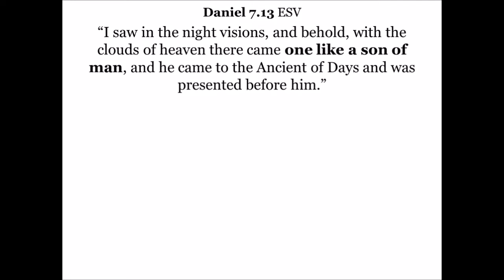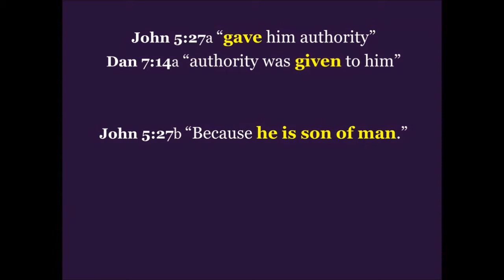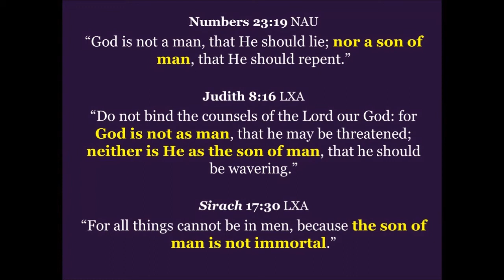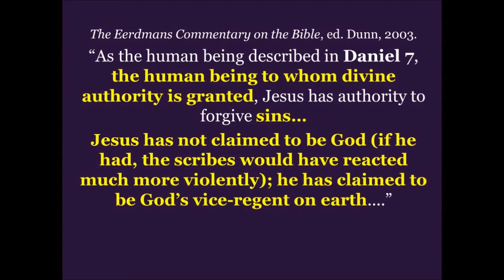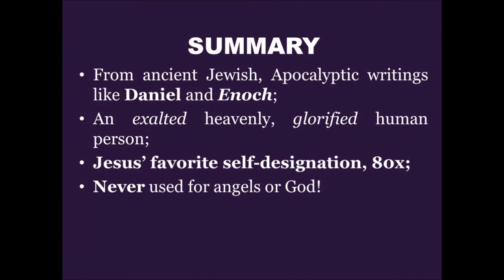The most used verse by the New Testament: Daniel 7:13!